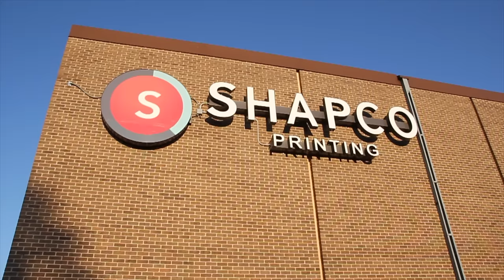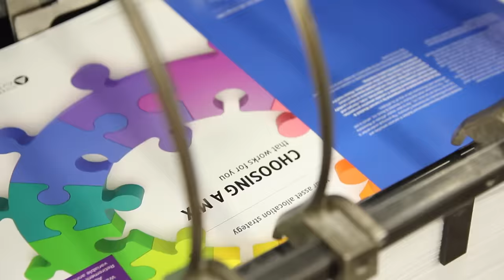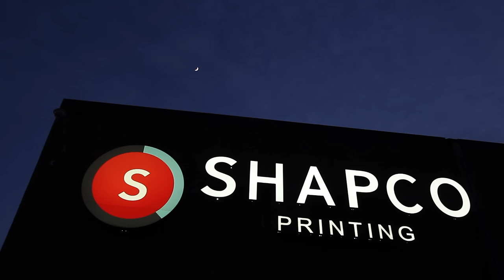Commercial Printing Company - Shapco Printing Inc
Commercial Printing Company - Shapco Printing Inc Minneapolis Print shop printing services.

Shapco produces highest-quality print communications, reliably and consistently. For almost 40 years, the company has daily accepted your expectations and challenges. Together, we’ve delivered communications that work and products that bring results.

Because we approach printing as a craft rather than just manufacturing, we expect each job to have unique requirements, and we’re ready to accommodate them. Because our clients are leaders in their industries, providing quick turnarounds and meeting tight deadlines comes naturally. And while we invest in superior technology to outperform our competition, you’ll find that we are competitively priced.

We are your full service print solution provider, producing the highest-quality print communications, reliably and consistently, for customers across the globe. We are here around the clock and offer a versatile range of capabilities, top-of-the-line equipment, driven by an award-winning sales team.

Shapco Printing offers services and products that connect their customers to audiences through innovative designs and integrated marketing strategies. Your satisfaction is essential to everyone's success, and the company is committed to you. Working together, we have produced solid partnerships that reduce costs and drive revenues. It is Shapco's hope that we can continue this mission for generations to come.

Although Shapco has received numerous awards from a variety of prestigious organizations, the most awarded printer in Minnesota, we are constantly rewarded by producing a quality printed piece along with outstanding customer service for all of our customers every day. Your success makes us successful.

Thanks for choosing Shapco – A Proud Tradition in the Art of Printing.

SHAPCO PRINTING, Inc.